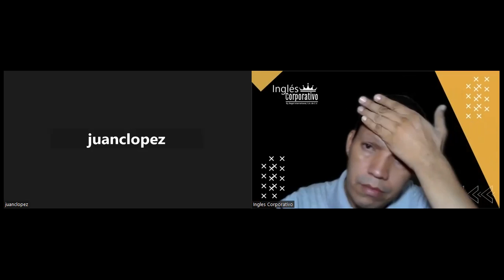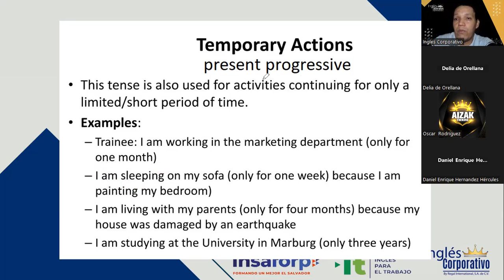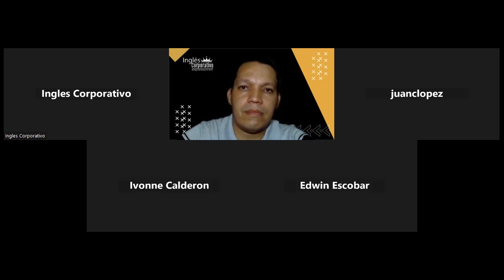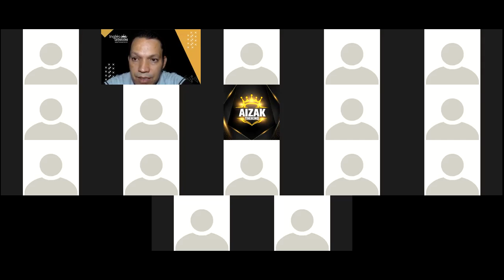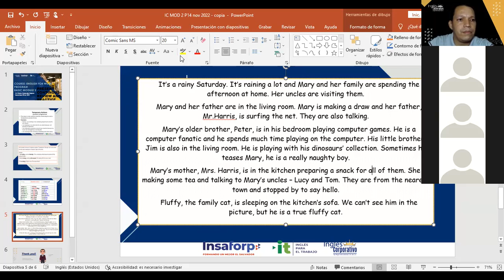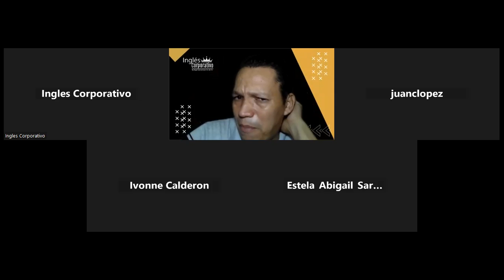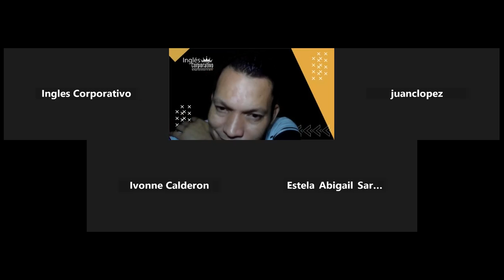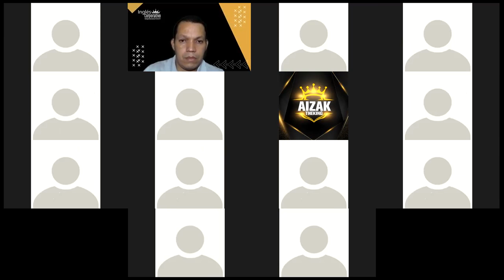Inglés Corporativo-22-11-2022-UNIT 3 REVIEW AND PRACTICE